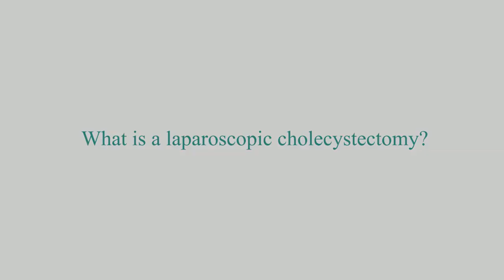What is a laparoscopic cholecystectomy? (Gallstones - an overview - Part 5/5) - Dr. J. K. A. Jameel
Gallstones are quite common and can cause a wide variety of gastrointestinal symptoms. This series of educational videos gives an insight into the function of gallbladder, mechanisms behind formation of gallstones, symptoms related to gallstones, investigations to establish diagnosis and the treatment of gallstones.

Dr. J. K. A. JAMEEL
MBBS, MRCS, FRCS (Eng), FRCS (Ed), FRCS (Glasg), MSc (UK), CCT (UK), FACS (USA), FICS (USA)
Senior Consultant - Surgical Gastroenterology and Minimal Access Surgery

Apollo Hospitals
Greams lane, Off Greams Road,
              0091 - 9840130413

Apollo Clinic
11/4, Sivaparakasam street (Off Pondy Bazaar)
T Nagar
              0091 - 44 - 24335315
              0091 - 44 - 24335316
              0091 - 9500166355